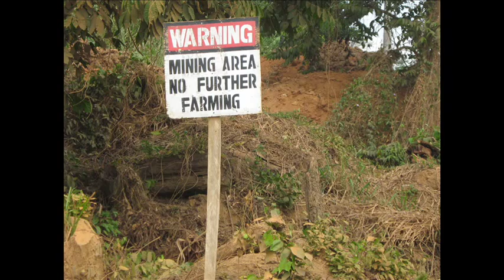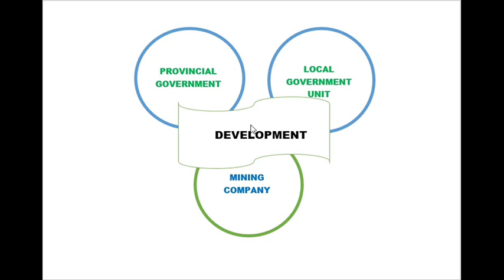In between Mining and Development. By Eric Tumulak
Dinagat Islands are a group of islands composing a province in the Caraga region. It is one of the newest provinces in the country. Attractive to tourists.The primary sources of income for locals are fishing and farming.
The entire island group was declared as mineral reservation.